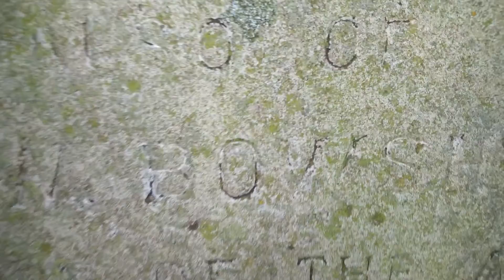199 AVEBURY ENERGIES. HALLOWEEN TOUR 6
Main Capture Spot. The Cameras pics are Amazing to be shown.
Heres what was on Video at the End of the Night Hunt Still to show the ENHANCED VERSION of that.